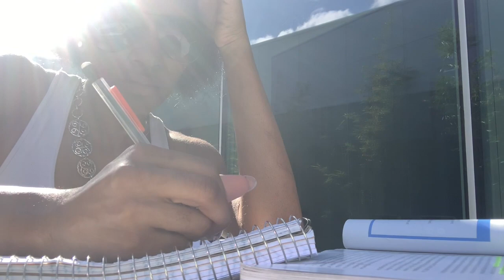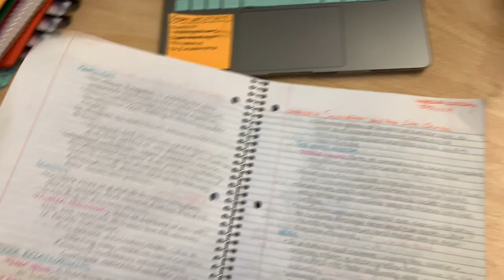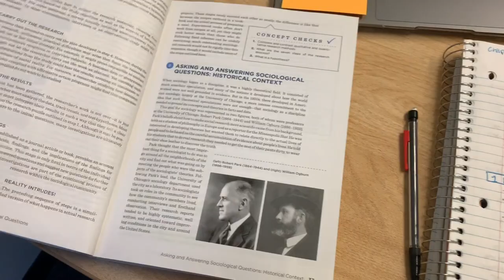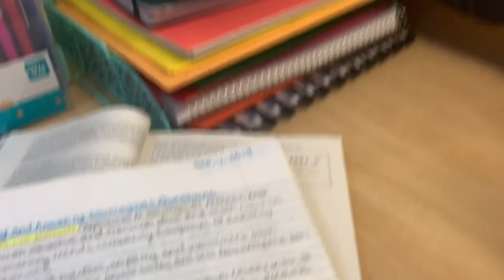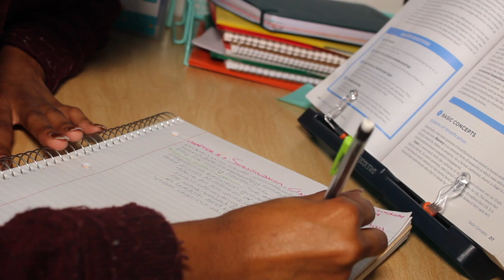PRODUCTIVE College Weekend In My Life || midterm prep, grocery shopping, going out || Tulane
Today's video is another college weekend in my life! This weekend I found myself being very productive! Come along with me as I prepare for my midterms, stock up on groceries and go out with friends. If you have any videos you would like to see from me, please comment them down below. Thank you so much for clicking on today's video, I really hope you enjoy it!
  I love all of you guys.
    xoxo cherissa

✩Comment any videos you would like to see from me!
✩Poshmark: @clindzay
          ❤︎About Me❤︎
✺Hi friends! I'm Cherissa, a 19 years old college and lifestyle vlogger. I'm a sophomore at Tulane University studying Sociology and Homeland Security. On my channel, I post a ton of lifestyle, college, beauty, fashion, organization and travel videos! Thanks for stopping by! See you again soon!